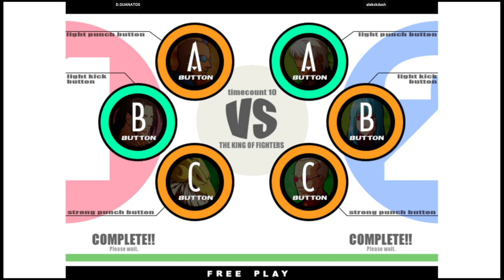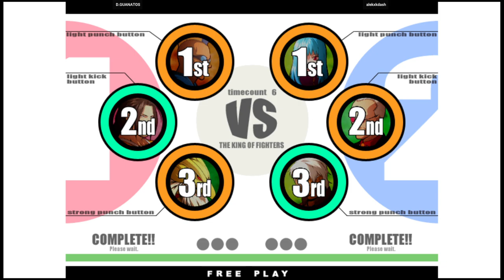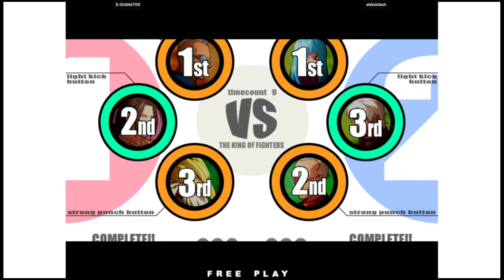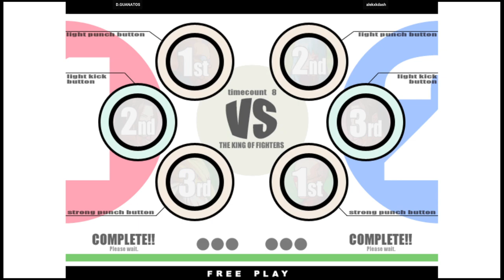KOF XI - D.GUANATOS VS alekxkdash | 🇺🇸🇺🇸 Fightcade2